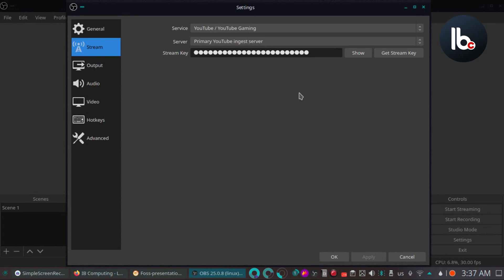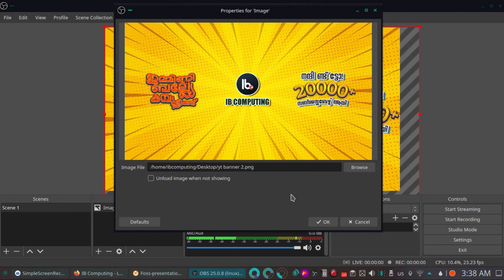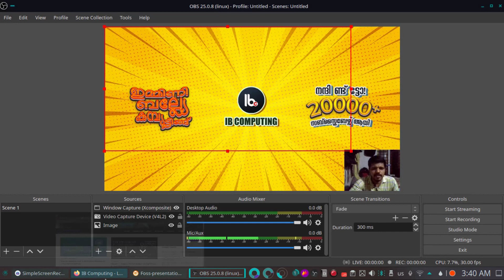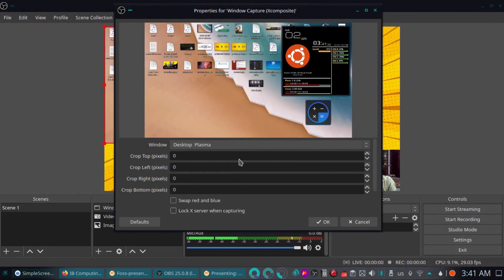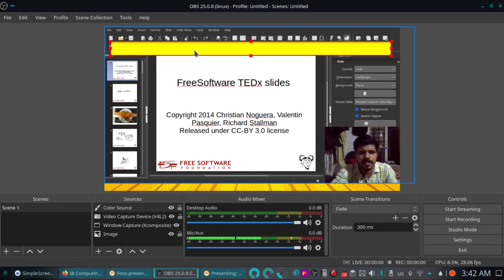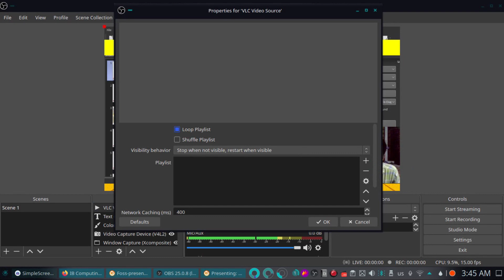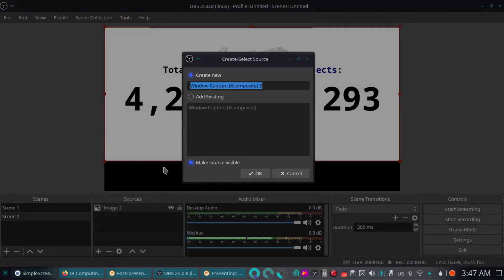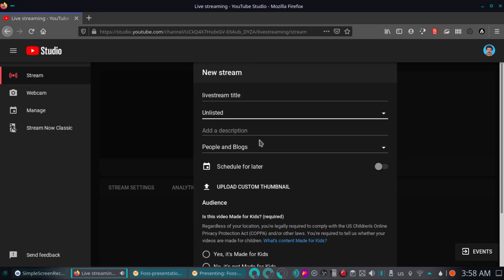ഓണ്‍ലൈൻ ലൈവ് ക്ലാസ് പ്രസന്റേഷനടക്കം ചേര്‍ത്ത് ആകർഷകമായി ചെയ്യാൻ OBS - Malayalam Tutorial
ഓബിഎസ് സ്റ്റുഡിയോ എങ്ങനെ ഉപയോഗിക്കാം ? ഒരു പ്രസന്റേഷൻ ചേര്‍ത്ത് എങ്ങനെ യൂടൂബ് ലൈവ് പോകാം എന്ന് വിശദീകരിക്കുന്നു.